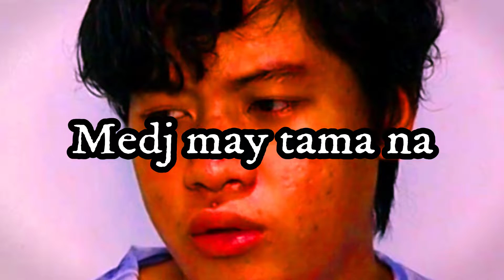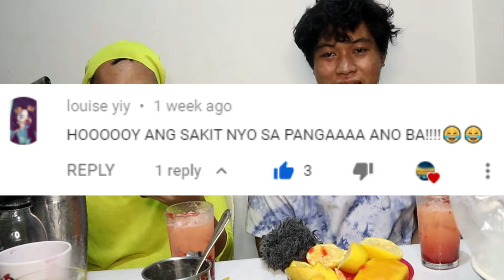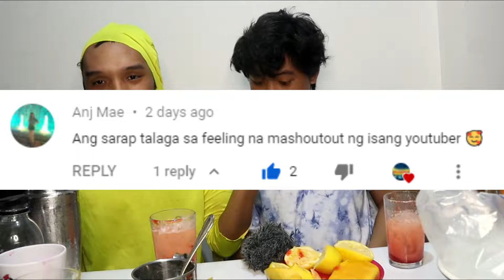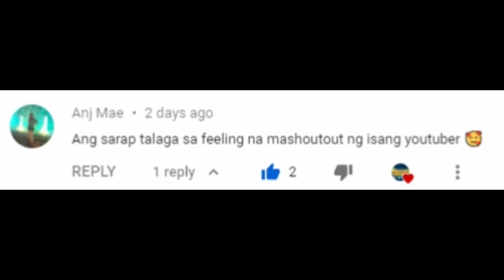YAKUBERRY GIN MIX! (YAKULT & STRAWBERRY) Pinoy Cocktail | Alak Tutorials 225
Gplanasquad Alak Tutorials Season 2  Alak Tutorials Episode 75
Check these out!!!

Ingredients
Gin
Yakult
Strawerry in a can
Honey Lemon Tang
Lemon juice
Lots of Ice as always

you maybe also looking for this words:

Gplanaboyz
Kisay
Red horse
San Miguel Gin
Ginebra
Pinoy Gin
Pinoy Gin mix
Pinoy cocktails
pinoy cocktail
how to
Alak
Alak Tutorials
pinoy cocktails
GIN GALAXY
Red Horse
laklakan vlogs
emperador light
limelight
cheap alcohol mixes angel dei
best pinoy cocktail
pinoy cocktails you can make
Tama na yan inuman na